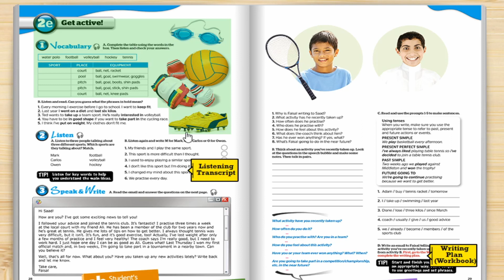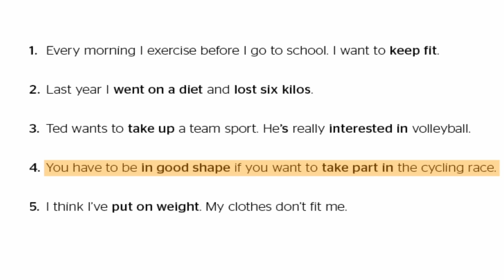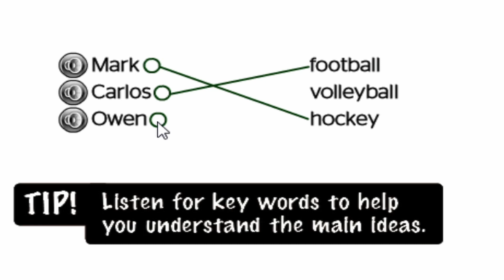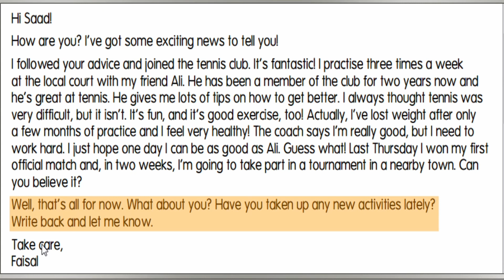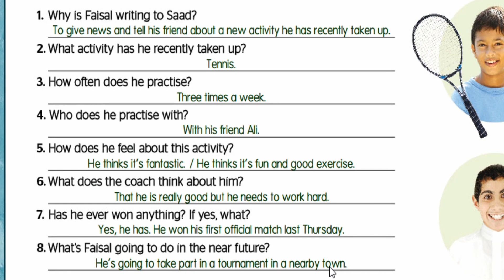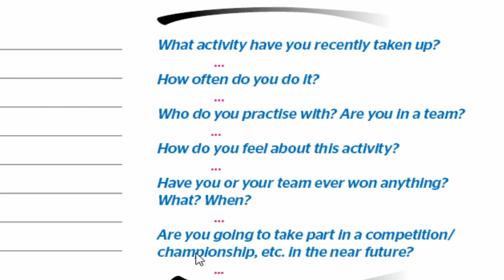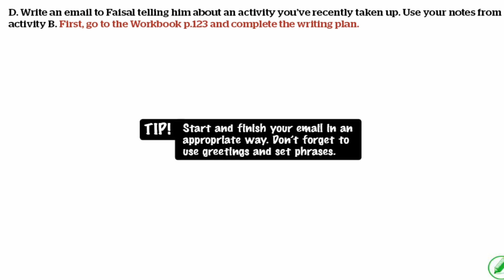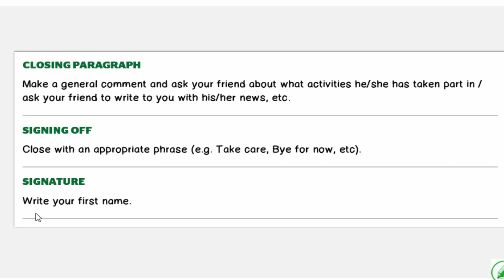Full blast 4 lesson 2e